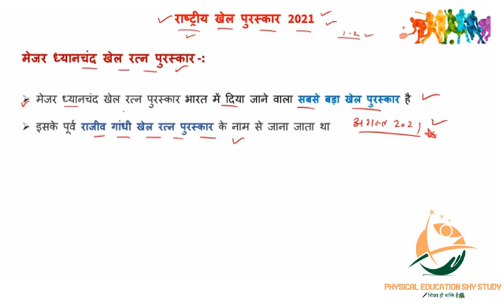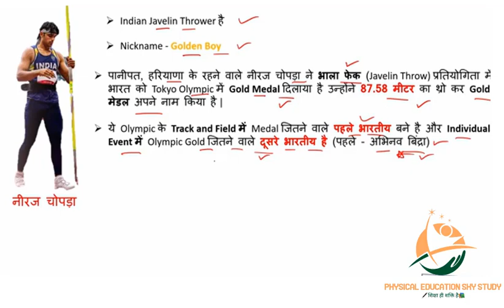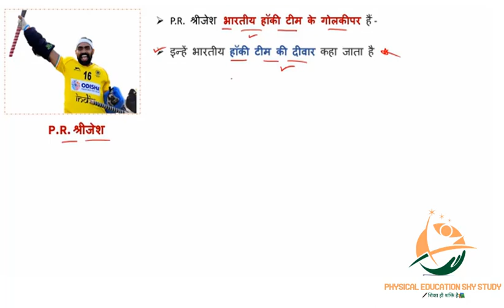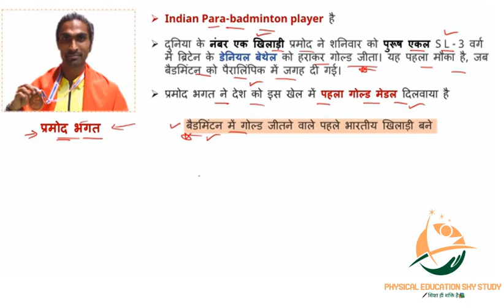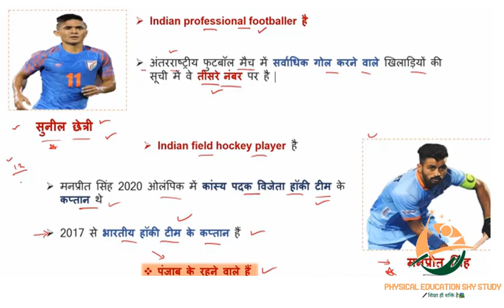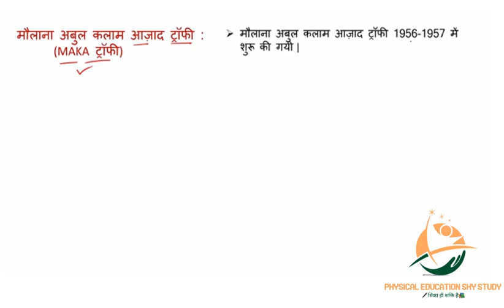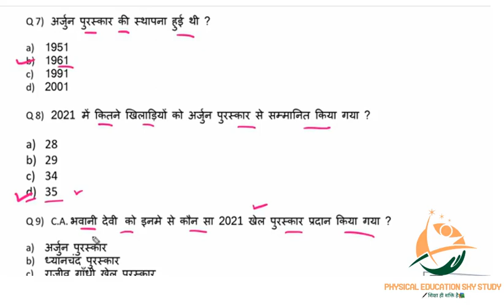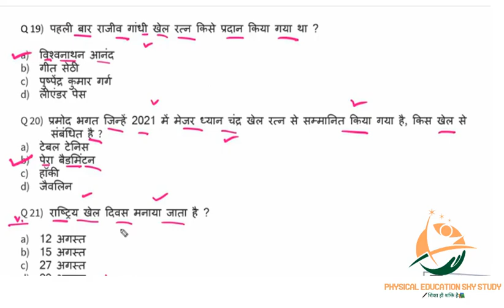Current_Affairs_2021_National_Sports_Awards // स्पोर्ट्स करेंट अफेयर्स 2021 राष्ट्रीय खेलकुद अवार्ड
Whatsapp link join kare or kisi bhi prakar ka physical.edu. Related Questions puchh sakte hai ans bhi de sakte hai🙏🙏🙏🎯🤸🥇🏓🏸🎾🏑🏏🤸🏽🤽🏅

 🙏🙏🙏🥇 🏓🏸🎾🏑🏏🤸🏽🤽💐💐💐🏅🎯 आने वाले मेरे वीडियोस में 10 क्वेश्चन का  quiz रहेगा  जो सबसे ज्यादा आंसर देगा उसके लिए स्पेशल प्राइस दिया जाएगा| monthly 1se 7 tarik ke bich name bataya jayega prize Skybyz Global Diamond product base company se diya jayega 💐 congratulations Viewers